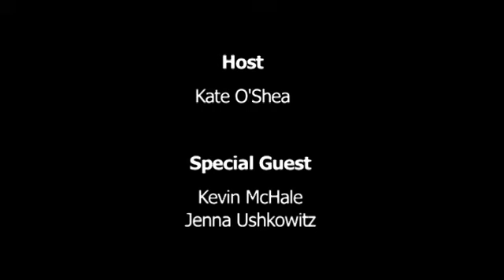Glee members Tina and Artie Abrams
Glee's Jenna Ushkowitz and Kevin McHale talk to TV.com during their visit to Australia.